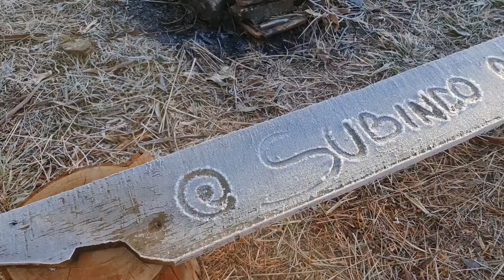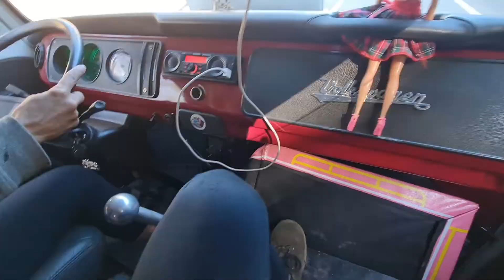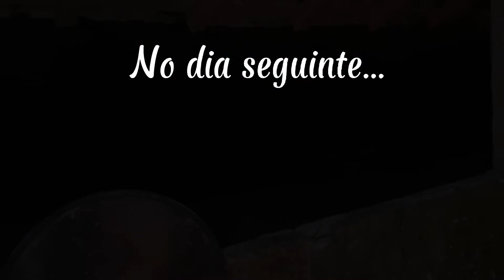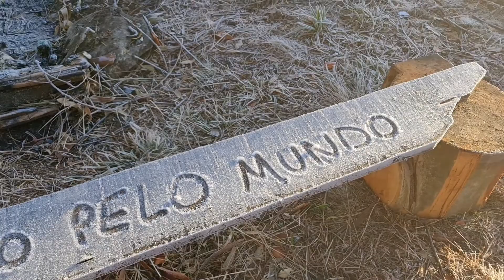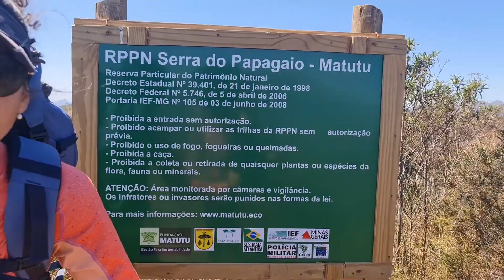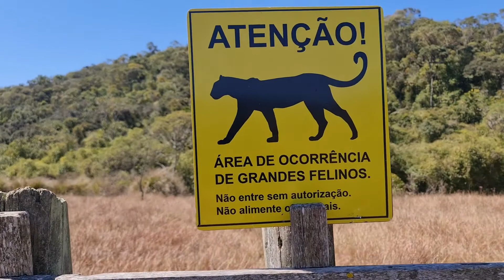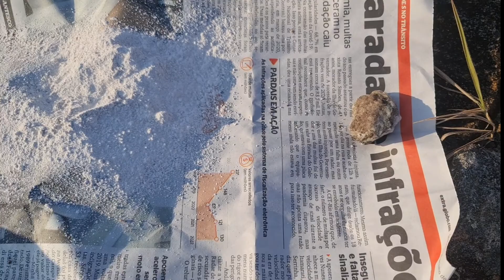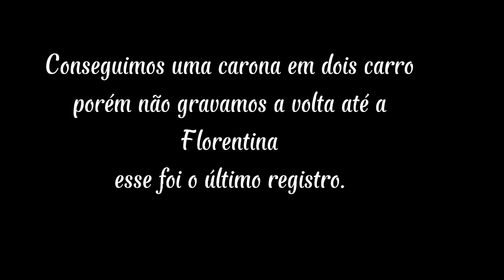Travessia Baependi & Aiuroca. Cachoeira dos Garcias e Cachoeira do Juju. Realmente a mais linda.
Enable editing

Seguimos a nossa viagem descobrindo cada pedacinho do nosso lindo PAÍS. Fizemos a travessia de Baependi para Aiuroca - MG.
Sendo realizada em 4 dias e 3 noites. Passamos por cachoeiras e paisagens que ficaram marcadas para o resto das nossas memórias. Na sua maior parte a travessia e de fácil navegação, porém exige uma certa experiência ou contrate um guia local.
No terceiro dia descobrimos que seria possível finalizar a travessia na Cachoeira dos Garcias a mudamos a nossa rota ficando uma distância de 25 km até o nosso veículo, contamos com a sorte de conseguir uma carona, porém a possibilidade de contratar um veículo para resgatá-lo.
Recomendamos um planejamento para os que amam entrar em uma cachoeira, pois se torna quase impossível entrar em épocas como inverno devido a suas águas extremamente geladas.
A cachoeira do Juju existe outra tinha que pode ser feita num passeio de um dia ou até meio-dia dependendo das suas condições físicas.

Nós somos o SubindoPeloMundo e estamos viajando de MotorHome pelo Brasil, estamos Rumo a Califórnia para conhecer o Parque de Yosemite!

Se você ainda não é inscrito, corre lá e vem nessa carona com a gente.

Para acompanhar de pertinho nossa aventura siga no Instagram, TikTok e  Kwai @Subindo pelo Mundo  !

Para aquela ajuda Master compartilhe em todas redes sócias!
 Ajudem a divulgar nossa história,  ela merece ser contada!😍

Levamos vocês para as experiências mais incríveis e desafiadoras!  Kmon 🤟🏼